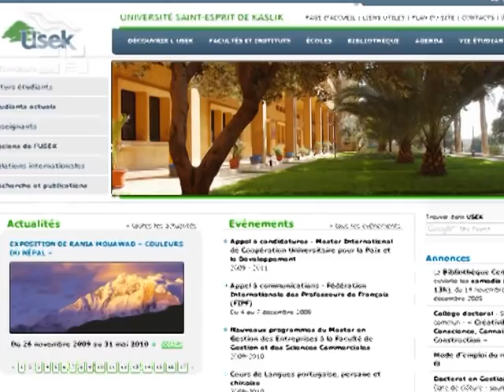The Catholic University in the Middle East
In the Middle East, where Catholics are minorities and there is a general atmosphere of instability and civil unrest, there are huge challenges for Catholic higher education.Father Hady Mafouz, President of Holy Spirit University of Kaslik in Lebanon, while attending the 23rd General Assembly of the International Federation of Catholic Universities (IFCU), gave his insights on the Catholic university in the Middle East, specifically in Lebanon:Catholic universities in Lebanon make a big contribution to the promotion of higher education, and give Lebanon a very good reputation in higher education, in the Middle East and all over the world.The importance of interreligious dialogue was stressed by father Mafouz, who believes that not only the curriculum but also the application of the knowledge learned is essential.All our Catholic universities practice interreligious dialogue and we have organized many conferences, lectures and meetings on  interreligious dialogue. So, we are concerned with promoting dialogue and peace in Lebanon and in the Middle East.We have an atmosphere of dialogue in our universities. And in the curriculum, we have elective courses chosen so that students are surely able to choose something on dialogue and religions.